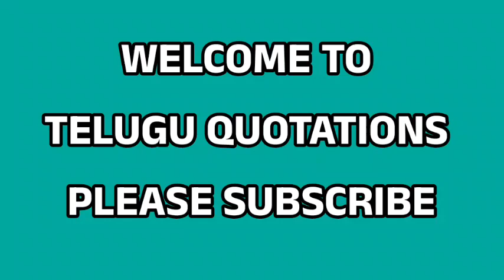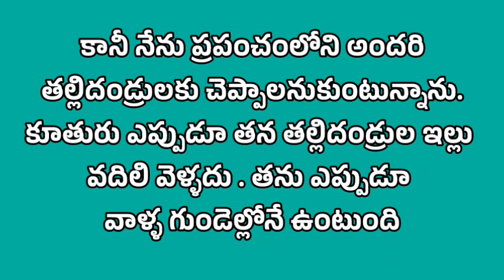ఒక కూతురి యొక్క తండ్రి | lessonsble story | Telugu story | moral story | Telugu Quotations #373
Heart touching ❤️ and emotional family storie || Telugu leassonable storie | Telugu Quotations

జీవితసత్యాలు
తాళపత్ర
జీవితసత్యాలు
ధర్మసందేహాలు
నోములు
వ్రతాలు

emotional story
heart touching story
inspirational stories

నీతి కథలు
భార్య బానిస కాదు
moral stories
heart touching stories
Telugu story
motivational stories
inspirational stories
lessionable stories
నీతి కథలు
prema kathalu
prema kavithalu
kavithalu
manchi matalu
jeevita sathyalu
love quotes

thalapatra nidhi
తాళపత్ర నిధి
motivational quotes
inspirational quotes
Telugu facts
intresting gk questions in Telu
pandugalu
telugufestivals
telugufestival
festival
సనాతనధర్మం